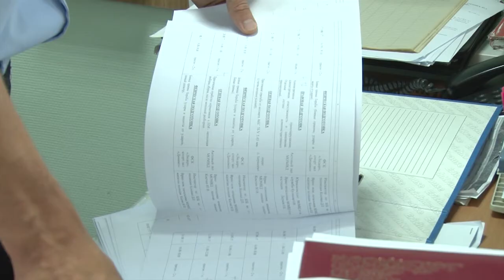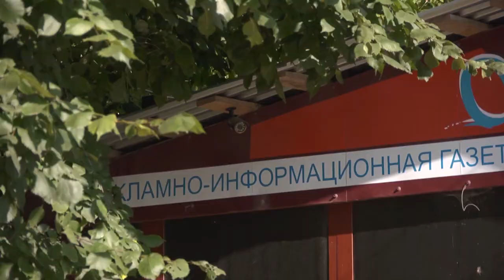Смелость и отвага не только на работе